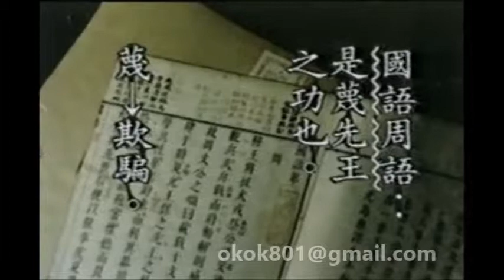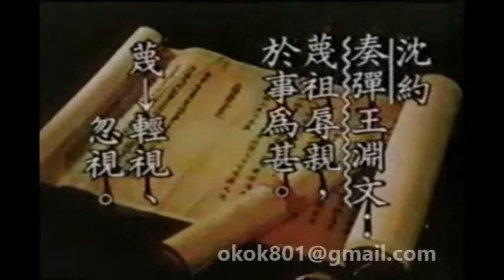☆經典的每日一字☆李豔秋「蔑」